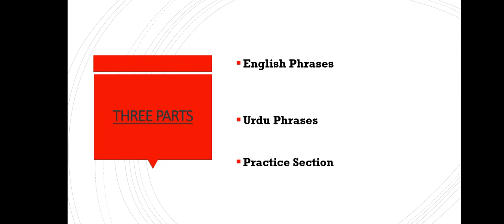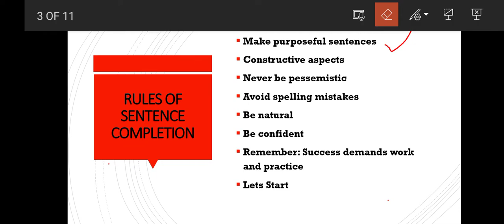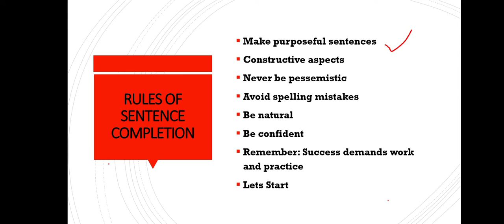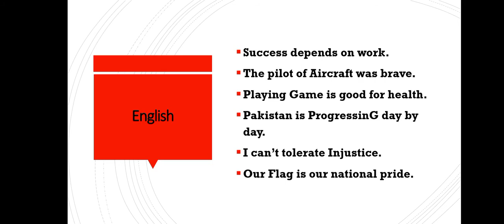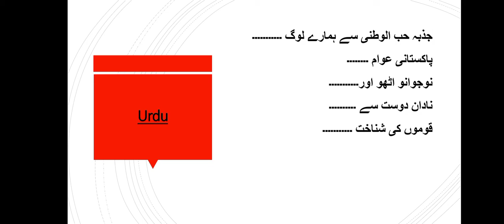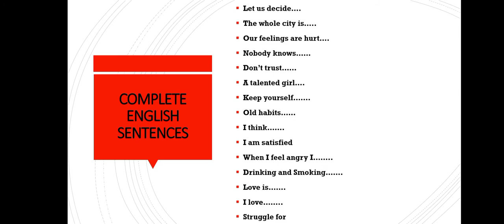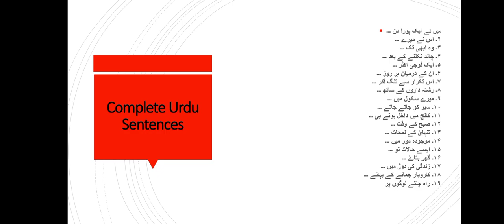ISSB| SENTENCE COMPLETION TESTS| ENGLISH AND URDU SENTENCES WITH SOVED EXAMLPES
Hello aspirants,
In this video you will see full details of Sentences completion test in both English and Urdu with solved EXAMPLES and perfect guidance.

More ISSB Lectures!

Importance of English language at ISSB TESTS

my lecture on Picture story writing

see the details of entire ISSB tests.